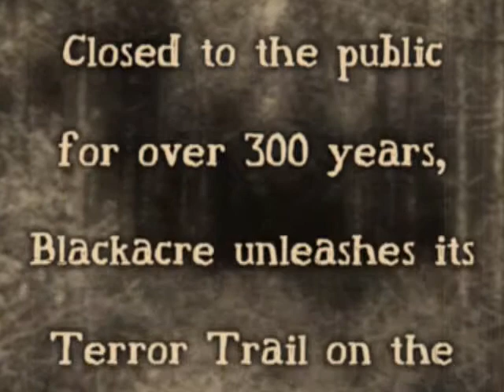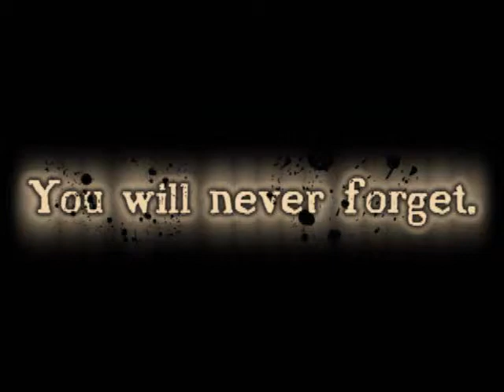blackacrewordsyellow091109withnameandaddress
Blackacre Terror Trail 2009